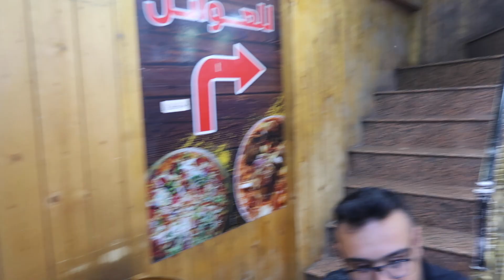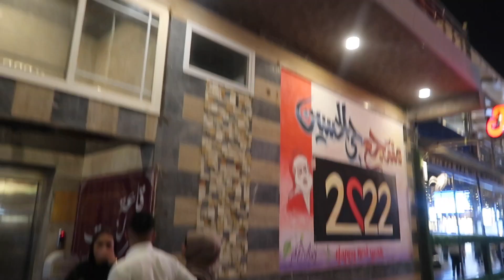First Impressions of KARBALA, IRAQ 🇮🇶 - الانطباعات الأولى عن كربلاء العراق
In this video we arrive in Karbala the holiest place for Shia Muslims all around the world. I had my friend AJ to show us around we went into the mosque checked the streets out of Karbala and even saw a modern side of Karbala I didn’t expect.

This is one of many videos from my youtube vlog series about my time in Iraq, you can find the entire playlist

*CHAPTERS*
0:00 Meeting AJ and Stan
1:16 Food
2:39 Walking around the Mosque
4:19 Inside the Mosque
7:50 Streets of old Karbala
10:35 Modern Karbala